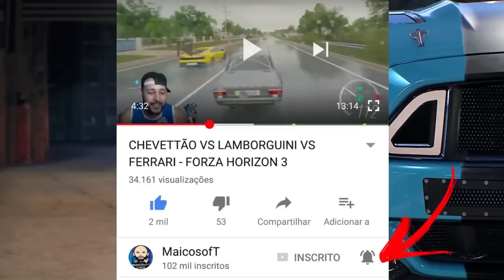O GETA AMOU O CARRO SURPRESA #04 - BMW I8 DO JONVLOGS - FORZA HORIZON 3 2021